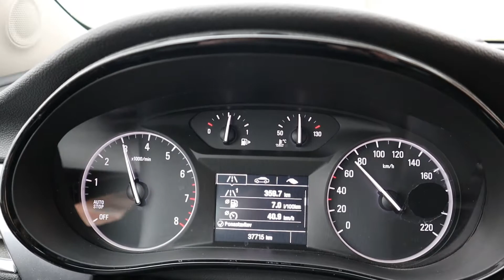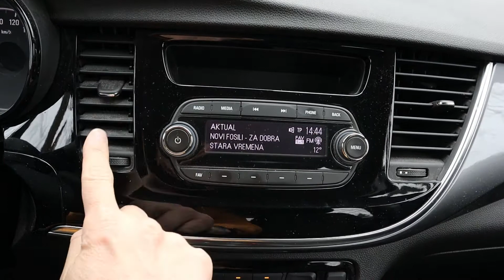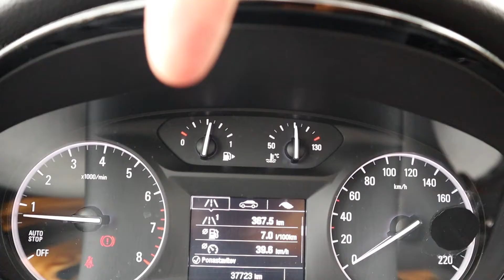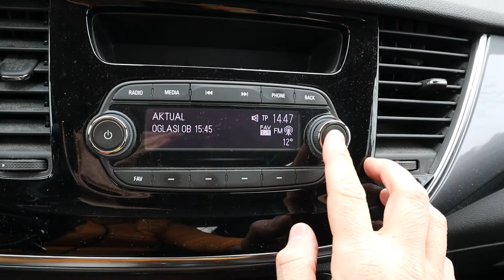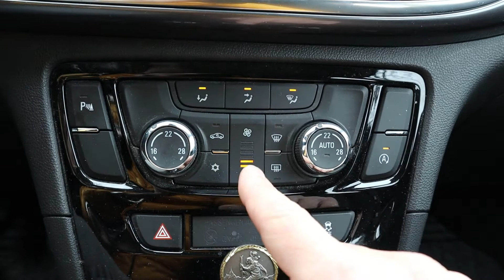¿DEBERIAS COMPRAR UN OPEL MOKKA, 1.4Turbo gasolina ⛽️ 2018 Prueba,Test, Review en español.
Hola queridos amigos, como están? Aqui les traigo la presentación completa del Opel Mokka de 1. generación. Este modelo es del ano 2018 así que ya es el facelift. Un buen pequeño SUV para uso cotidiano y por la ciudad. Muy practico, con buenos materiales en su interior y mas que todo para personas mayores los cuales desean estar sentados mas alto, seguros y cómodos. Motor potente de gasolina 1.4 Turbo con consumos contenidos.

Ficha técnica Opel Mokka 1.4 Turbo, 2018:

- Tipo: SUV, de 5 puertas, 5 plazas.
- Motor: 4 cilindros lineal, Turbo, 16V, 1.364cm3
- Potencia: 140CV, 200Nm o 147.51 lb.ft,
- Aceleración: 0-100km/h: 10seg.
- Velocidad máxima: 186km/h
- Peso: 1.370kg.
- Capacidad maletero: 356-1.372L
- Consumo medio: 7L-100km o 40mpg.

No se olviden seguirme en FB e INSTAGRAM